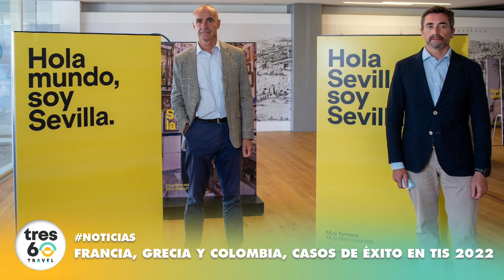✅ ULTIMAS NOTICIAS: 7 DE NOVIEMBRE 2022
NOTICIAS 🗣📰 | ESPAÑA RECUPERA GRAN PORCENTAJE EN TURISMO Y GASTOS

NOTICIAS 🗣📰 | URUGUAY: LOS PEAJES YA NO SE PODRÁN PAGAR EN EFECTIVO

NOTICIAS 🗣📰 | FRANCIA, GRECIA Y COLOMBIA, CASOS DE ÉXITO EN TIS 2022

NOTICIAS 🗣📰 | MADRID: HOTEL WEEK 2022 CON EXPERIENCIAS MÁS INNOVADORAS Y EXCLUSIVAS